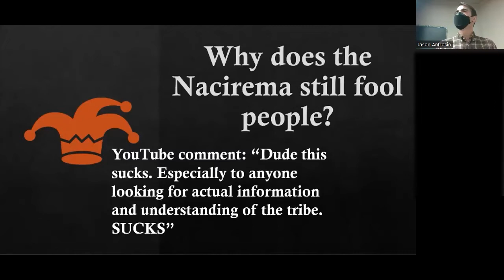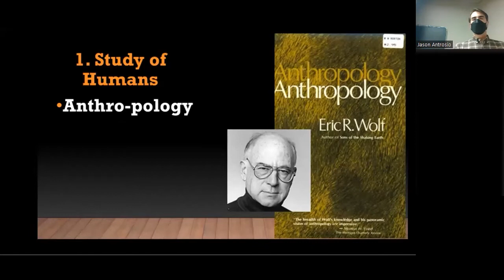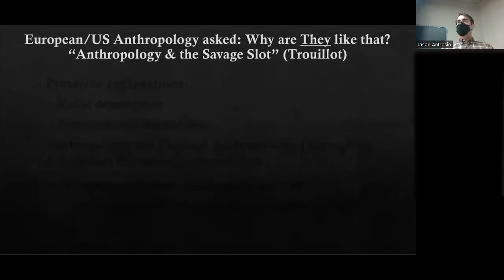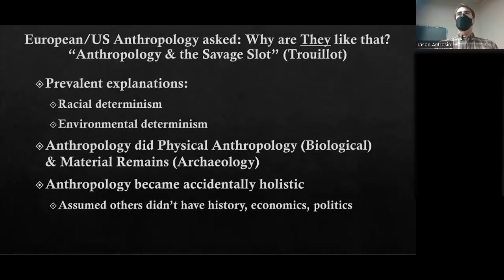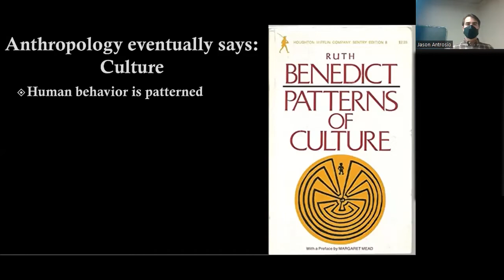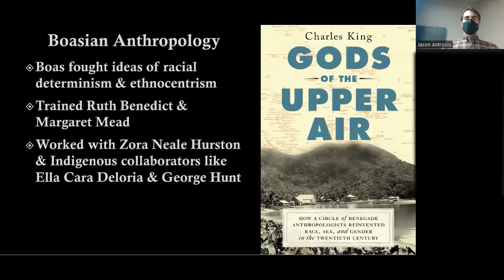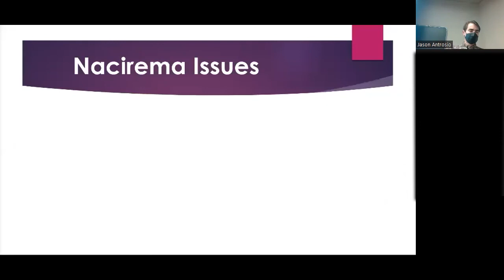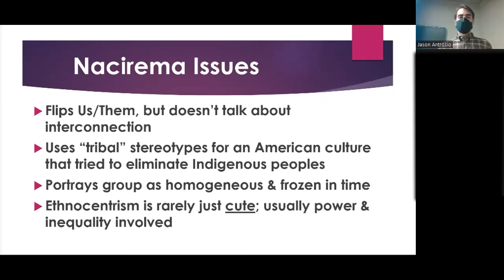The History of Anthropology, briefly, for Intro-to-Anthro Spring 2022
Why does the Nacirema still fool people? Why, after all these years, might that be considered "OK for anthropology"? This class contends that the answer lies in how anthropology was born during European/US colonialism and was assigned to study, in Michel-Rolph Trouillot's term "The Savage Slot."

Explore the complex history of anthropology, from its colonial roots to modern cultural relativism. This lecture critically examines the famous Nacirema study, discusses key figures like Franz Boas and Zora Neale Hurston, and challenges us to rethink our approach to studying human cultures. Learn how anthropology has evolved and why an inclusive, interconnected perspective is crucial for addressing today's global challenges.